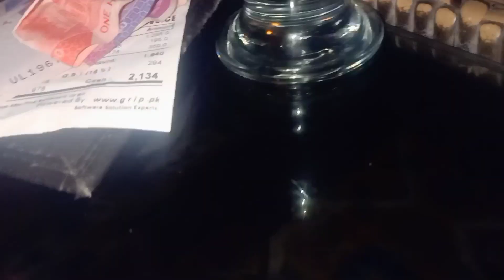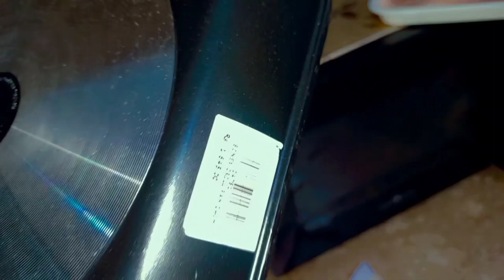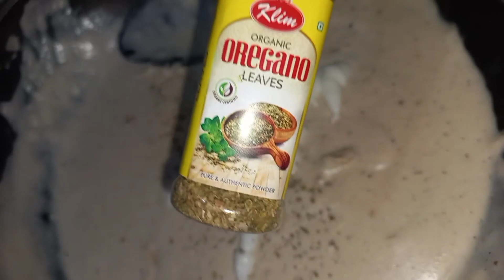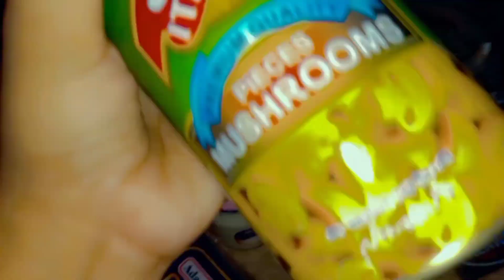Chicken steak recipe | restaurant style white cheese chiken steak | white sauce recipe | sunday vlog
Asslam-o-Alaikum:-
Hi..Friends
I am Dua
Hope so guyzz u are all doing well...

About Video;--
Today im going to share in this video about

Aj hum ny bnai chicken steak at home
Same restaurant style chicken steak ki recipe share kru ge or sath hi sath apny daily vlogs share kru ge daily life routine share kru ge sunday ko husband ny bnai khana hubby cooking husbnd ny bnaya khana jo k bhoot hi tasty tha or bhoot mazzy ka tha hum ny bhoot enjoy kiya husbnd ny bnai chicken steak at hime haveeli resturant style chicken stake marrinate resturant
(1) chicken steak recipe at home

(2) how to make chicken steak at home same recipe style

(3) recipe chicken steak and white sauce chese sauce recipe

(4) sunday vlog sunday recipe making new style

(5) husbnd ny ki aj cooking sunday vlog

Or comment section mai apna feedback zaror share kry💌

If u have any quarry/question about beauty tip , about beauty remedies ,  about

" vlogs of dua ali
About Me😎 This is Dua here
 👉🏻beauty youtuber
 👉🏻insta blooger / and vlogger influancea✨
 👉🏻beautation/makeup artist💄💅🏻
 About channel🔖
In this channel m going to share all information about beauty Life style self beauty care I make honest review's about beauty products And share demo videos toutorials remidies and honest review's and vlogd of my daily routine also blogs of tours challenges and more of fun vlogs also about cooking blogs and my life style experiences with my lovely youtube family , respected subscribers and all my fans In this channel u can found videos about unbixing reviews of beauty products beauty tools. And many intrusted topic of PR blogs ,vlogs, beauty ,cooking ,and YouTube tips and tricks also share my luckey moments of life vlogs U can aslo suggest / request about any topic videos on comment section and can dm on my Instagra😊
For Brands✳

💞 Thank U for lovely sport ✌
Vlogs of dua:--